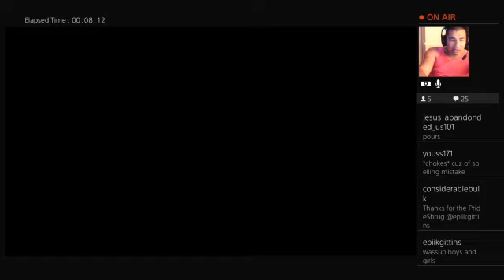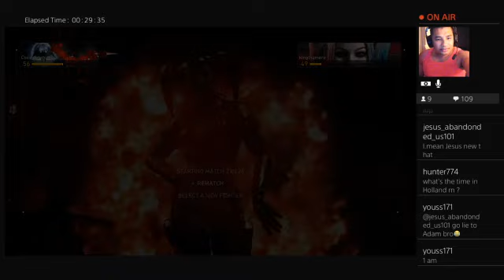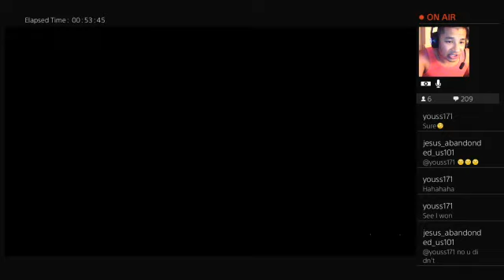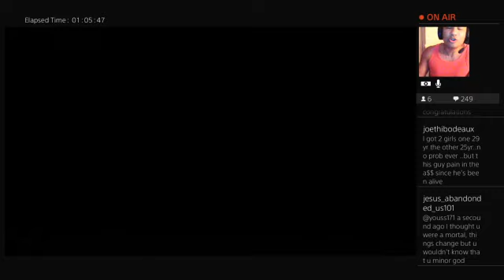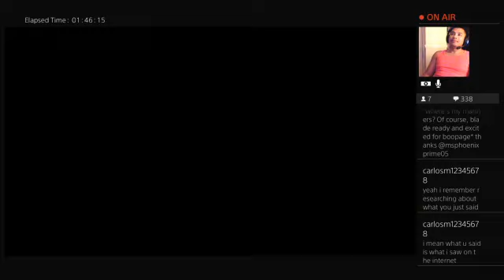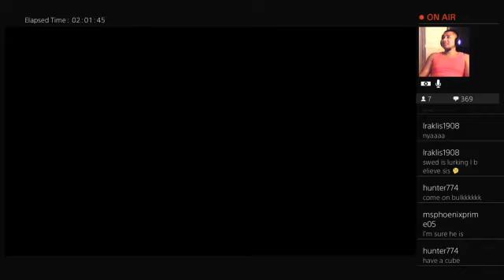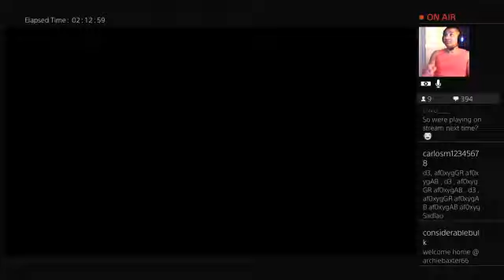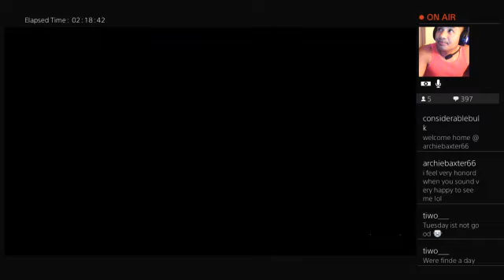*TWITCH REPLAY* BULK LIVE: INJUSTICE TWO-SDAY! First ever online ranked Injustice 2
Streamed on Twitch Tuesday 7th July

Bats in the Belfry???

BULK LIVE

Listen to the insane ramblings of a feeble mind and watch the destruction of the World's most disappointing Kotal Kahn loyalist/Feather enthusiast as he tries his hand at a game he hasn't touched since 1998 and a game he's never been online... EVER!!

NOW WITH NEW MAIN - FAHKUMRAM!